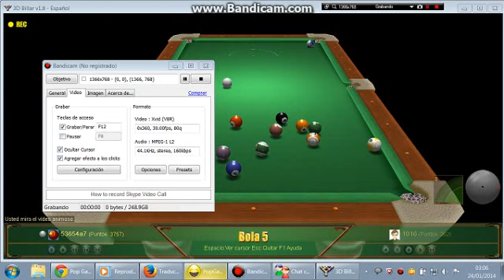53654a7 D/F vs 1016 tm 5 ball 24/01/2014